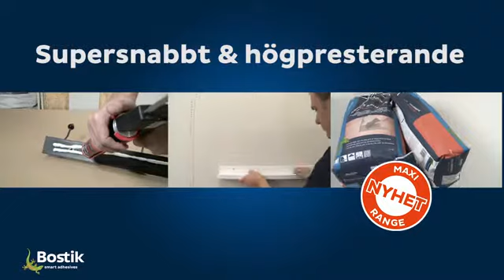July 31, 2019